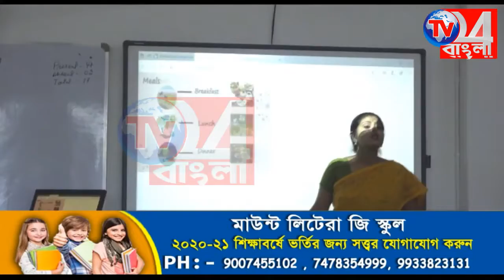লালগোলা থানার উদ্যোগে স্বেচ্ছায় রক্তদান শিবির